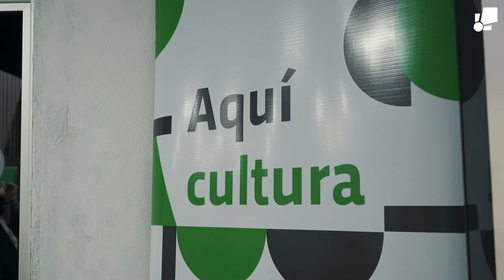111º Aniversario de San Javier